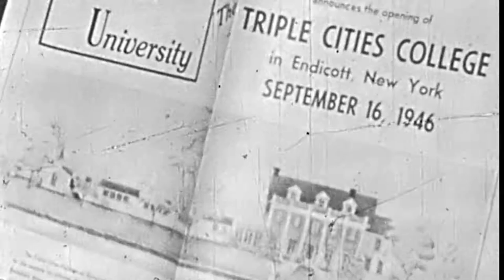Binghamton University Archival Footage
Binghamton University has a rich and unique history. This video captures that history through original archival footage from the founding of the school. This footage, shot on 8mm and 16mm film, was digitally transferred by Binghamton professor James Pitarresi.

Video by Andrew Hatling